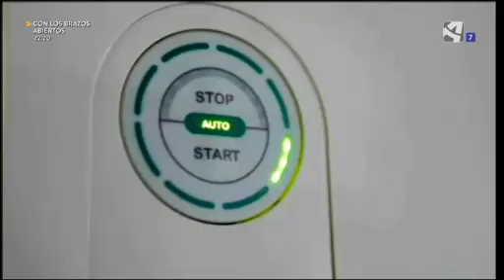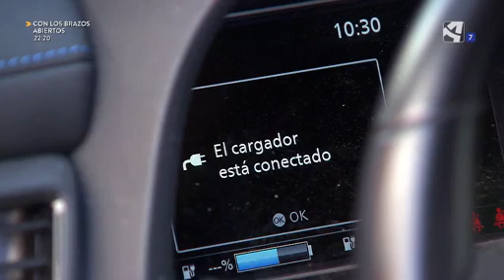Horizonte, cero emisiones (Objetivo)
La ley de Cambio Climático establece que, a partir de 2023, todos los municipios españoles de más de 50.000 habitantes deberán contar con zonas de bajas emisiones. Y eso afecta a la gran mayoría de coches que circulan por nuestro territorio. En Aragón la media de edad del parque automovilístico supera los 13 años, no tienen etiqueta medioambiental. Y el contexto económico no ayuda a renovarlo. La carrera hacia el eléctrico se antoja larga.